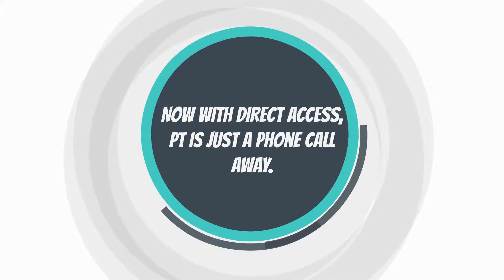Why PT First for back pain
When pain happens, you want to feel better as soon as possible.   Baudry Therapy Center can help you and your friends and family feel better and get back to doing the things you love.